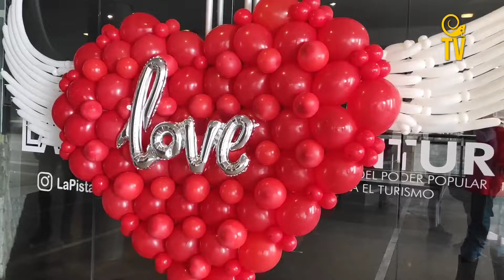Buena noticia: Reactivaron teleférico Warairarepano y acá están los precios